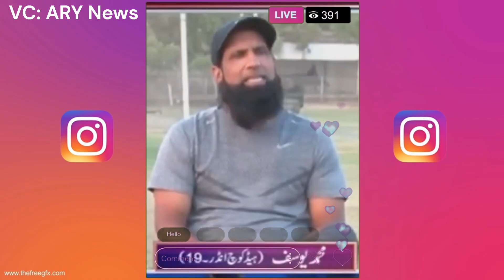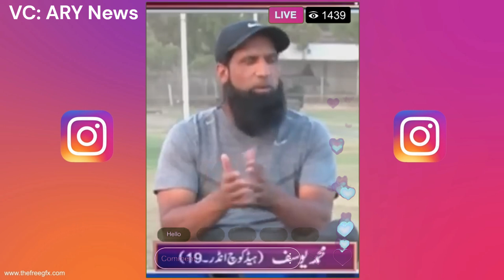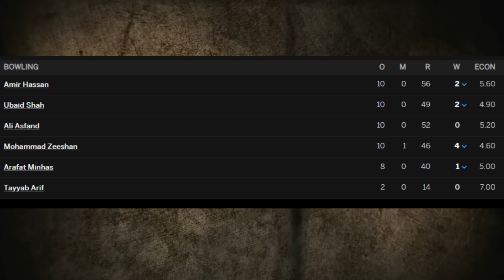Pakistan vs India U19 Asia cup 2023 | India Media Reaction Pakistan win Match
Pakistan vs India U19 Asia cup 2023 | India Media Reaction Pakistan win Match vs India in U19 Asia cup 2023